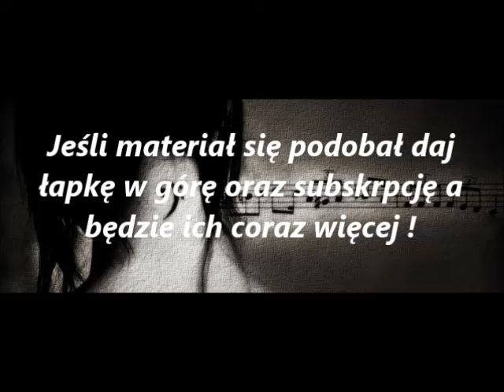Słuch muzyczny .Amuzja - czy to wyrok ?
Link do testu na słuch muzyczny Jak już wejdziesz na stronę kliknij "Start test " Do dzieła ,życzę powodzenia :-)